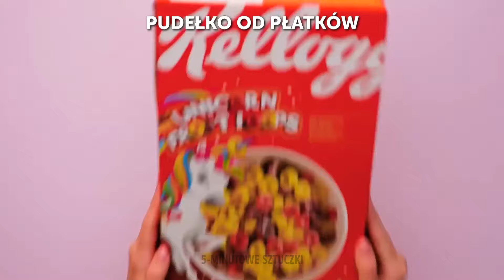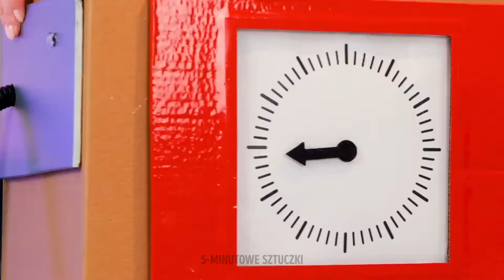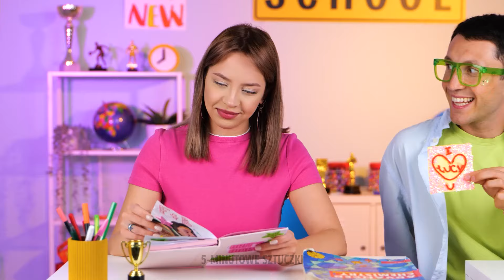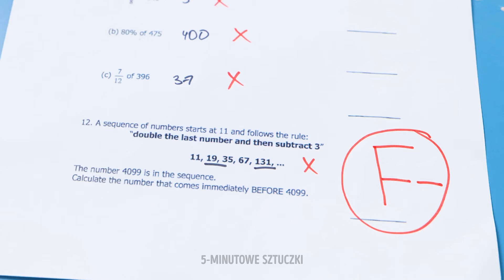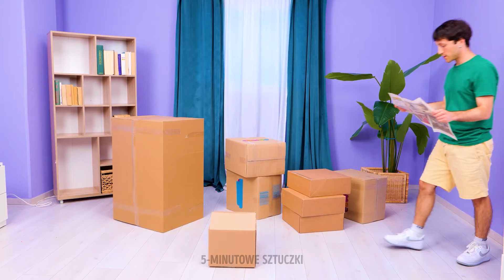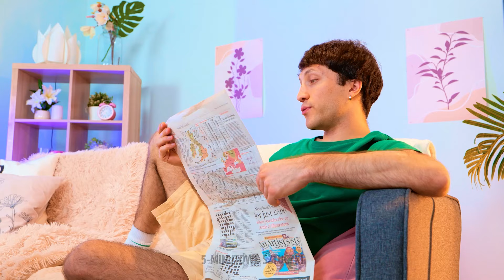Zrób to sam - KOSTIUM SAMOCHODOWY Z TEKTURY 🚕 NIESAMOWITE PAPIEROWE RĘKODZIEŁO DLA CIEBIE!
Przygotuj się na uwolnienie kreatywności swojego dziecka dzięki tym niesamowitym tekturowym rękodziełom, które uwielbiają rodzice! Od projektów DIY do szkoły po zabawne zajęcia na deszczowy dzień, te kreatywne pomysły zainspirują Twoje maluchy do myślenia nieszablonowego. Przy użyciu minimalnej ilości materiałów i maksymalnej wyobraźni możesz stworzyć świat możliwości, używając wyłącznie tektury. W tym filmie pokażemy Ci, jak przekształcić tekturę w cokolwiek, od robotów po zamki, a nawet funkcjonalne przedmioty, takie jak pojemniki na ołówki i wiele innych. Więc zbierz swoje tekturowe materiały i zacznijmy majsterkować!